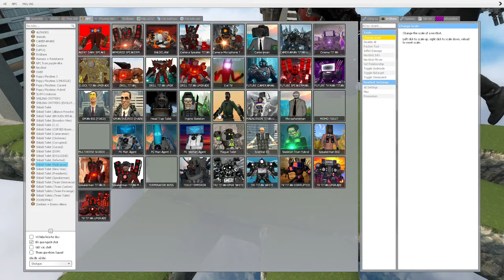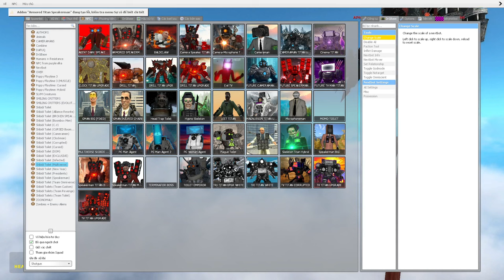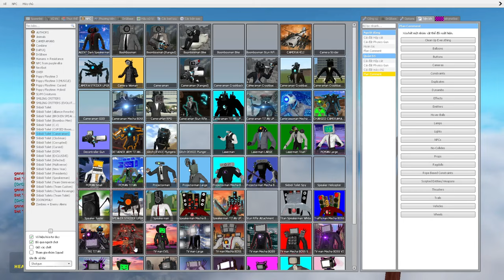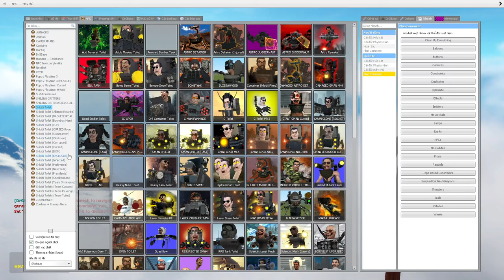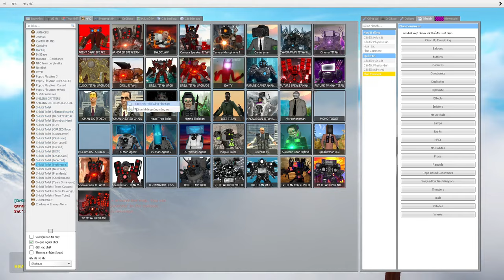skibidi toilet multiverse 297